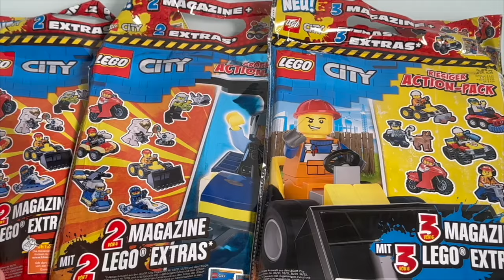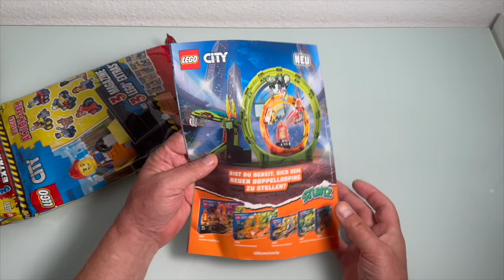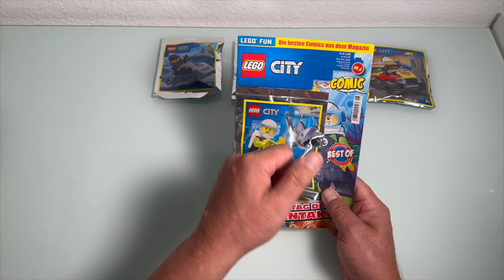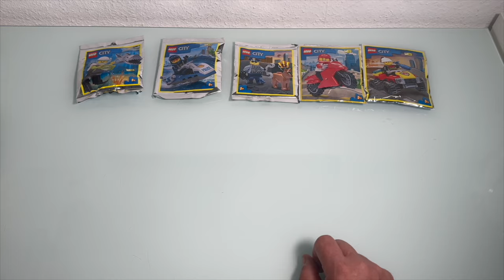Lego City Wundertüten auspacken